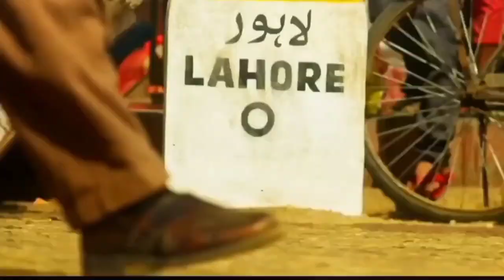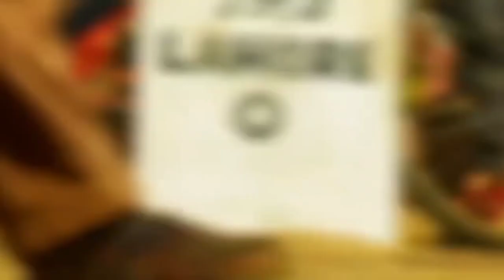Gadar 2 9th Day Box Office Collection, Gadar 2 Box Office Collection, Gadar 2 8th Day Collection